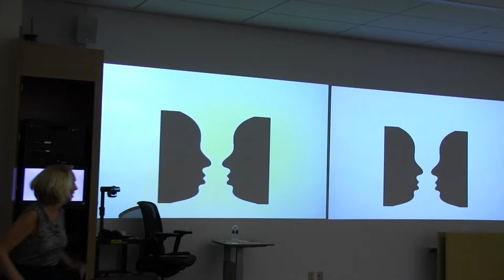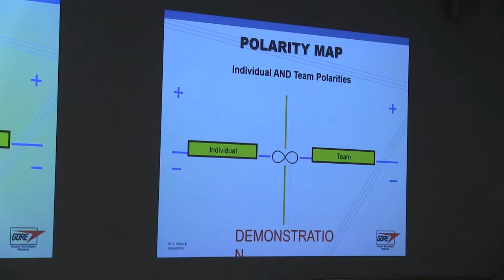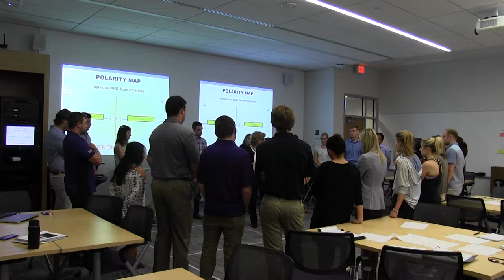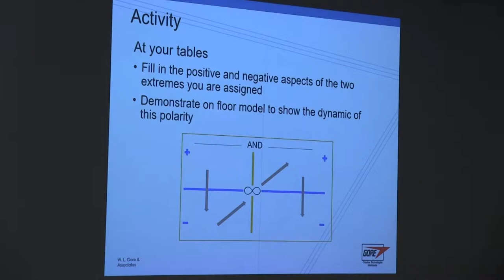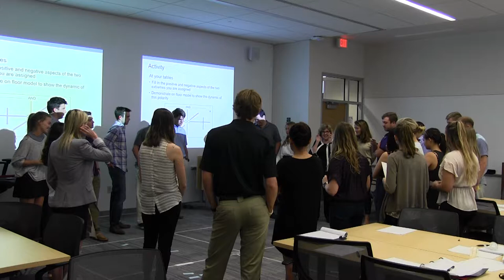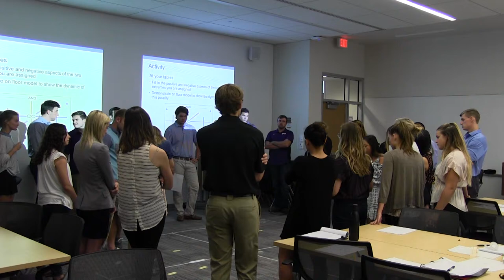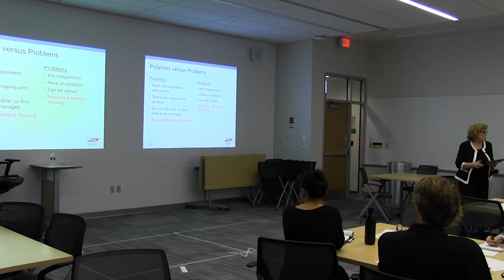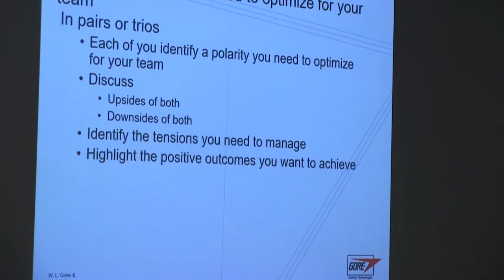Debra France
Debra France from WL Gore shared her time and talent with us discussing polarities—a topic that is becoming increasingly important in today’s complex world. Debra is a renowned speaker and executive in Enterprise Leadership Development and Learning Design at WL Gore

The video is from Debra’s presentation to the Fall 2017 senior class on “Leading in a Complex World.”

We are sharing it with you so you too can learn about this very important topic. We hope you enjoy it!